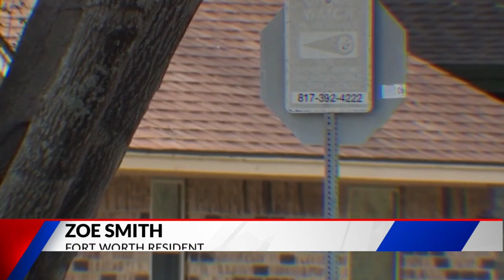FORT WORTH, TX: Close call filming a storm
The Fox 33 News Team presents a morning newscast featuring local and national events, along with weather and traffic updates from around the Shreveport area.